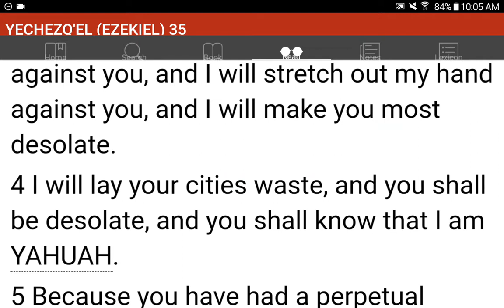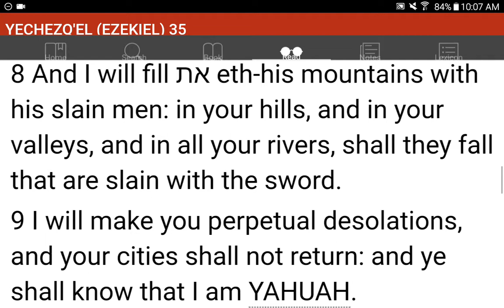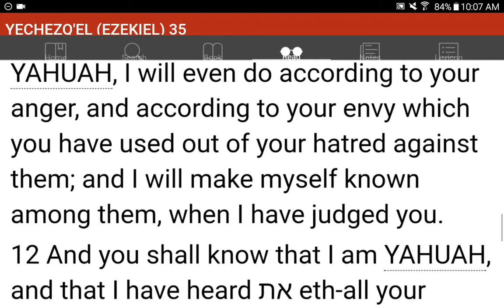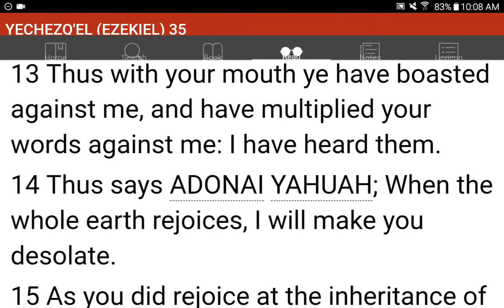💜h?™ "What's the MOST HELPFUL & SIMPLEST WAY that WORKS?"™ GIVE 1P/Month NOW! GCash